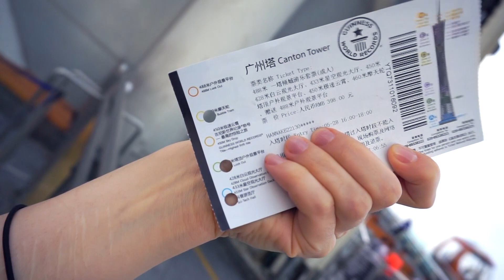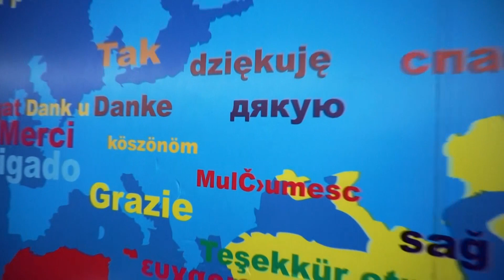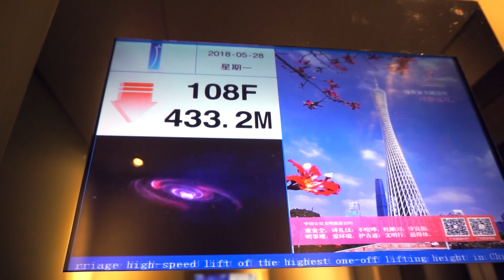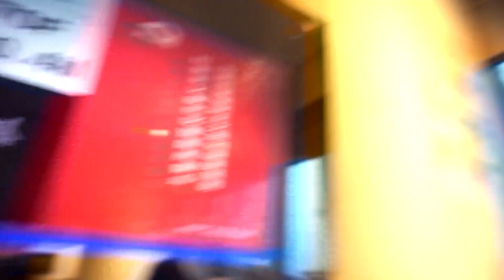Chinese VLOG ∆ Canton Tower (604 метра над землей, 广州)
Canton Tower. Вторая по высоте телебашня в мире. Построена в 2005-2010 годах компанией ARUP к Азиатским Играм 2010 года